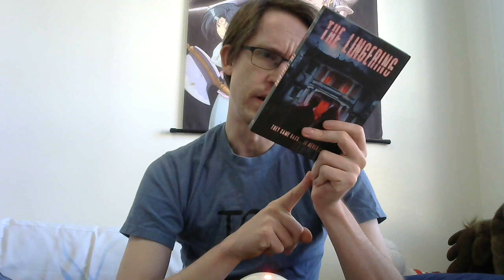Talking to the Void #241: The Lingering (Ku Zak)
Incoherent